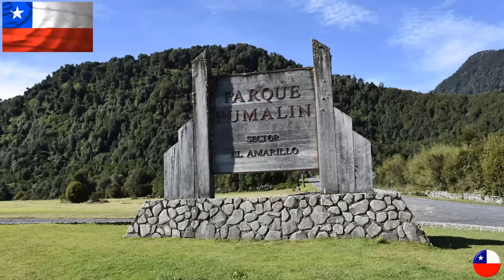Cuecas y Tonadas chilenas 13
FELICES FIESTAS PATRIAS 2024!!!

00:00 Introducción. Clara Solovera - Setiembre
00:23 Dúo Leal-Del Campo - Llegaron las Fiestas Patrias
02:15 Conjunto Cuncumén - A La Mar Tiré Un Pañuelo
04:04 Las Comaires - Empanaditas de Horno
05:50 Los Hnos. Lagos, Dúo María-Inés - La Rosa y El Clavel
07:41 Los Chileneros - El Pañuelo que me Diste
09:28 Victor Jara - La Cinturita
11:18 Los Hidalgos - La Cueca de los Santos
13:13 Conjunto Graneros - La Gallina Con Su Gallo
15:15 Los Bravos de Talca - La Cogote Pelao
17:41 Los Puntillanos - La Rosa Perdida
20:06 Altamar - Café con piernas
22:07 Los Baqueanos - La Cueca del Gorila
24:30 Conjunto Graneros - Los Pitucos
27:03 Margot Loyola - Ay, Por La Noche
28:25 Victor Jara - La Diuca
31:09 Las Comaires - La Culebra en el Espino
33:10 Los Bravos de Talca - La Talquina Es Cosa Seria
35:29 Los Chileneros - Yo Soy Dueño del Barón
37:34 Conjunto Graneros - Chiquita y Bonita
39:39 Los Puntillanos - Que linda se ve la novia
41:58 Las Comaires - En el Campo Hay una Hierba
43:52 Víctor Jara - La Cafetera
45:57 Conjunto Graneros - La muerte me está esperando
47:55 Los Chileneros - Los Barrios Bravos
49:35 Los Bravos de Talca - Cochero Pare
51:32 Las Comaires - El Ponche Curao
53:30 Victor Jara - La Palmatoria
56:46 Cierre. Clara Solovera - Setiembre